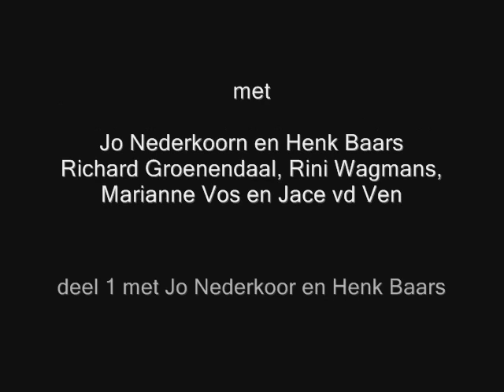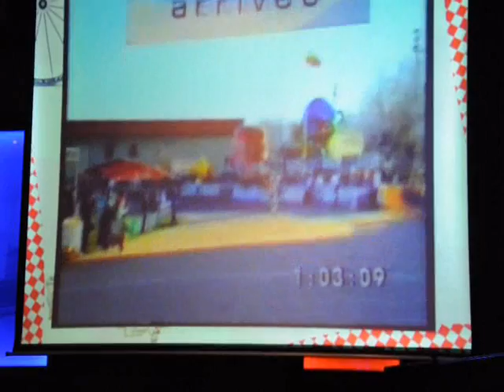Wielercafé Bladel dd 20-11-2009 (deel 1)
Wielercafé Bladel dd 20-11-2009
met Jo Nederkoorn en Henk Baars
Richard Groenendaal, Rini Wagtmans, Marianne Vos en Jace vd Ven
( deel 1 Jo Nederkoorn en Henk Baars)
gemaakt door Jan Wijten